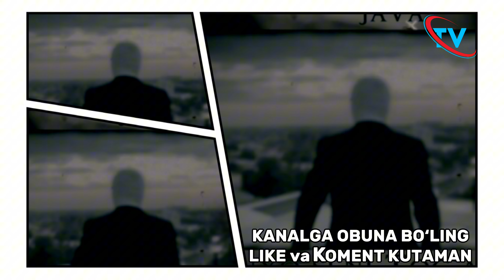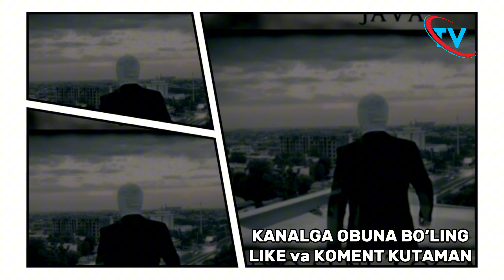JAVA - Dunyo seni Tog'angmas (COVER VERSION)